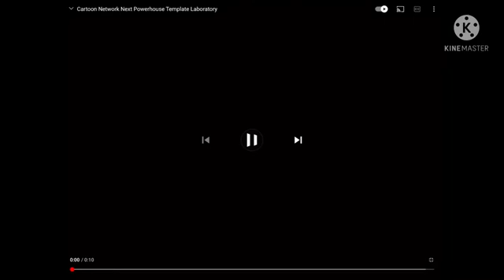Next Justice Legue Followed By Hamtaro